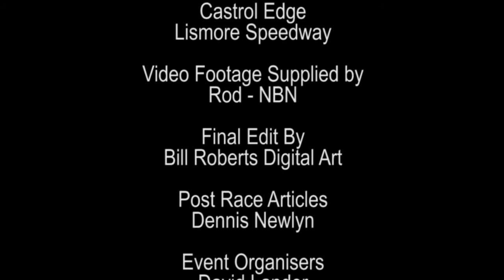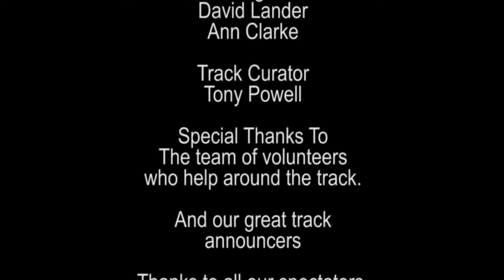Heat 3 V8 Dirt Modified 26|01|2020